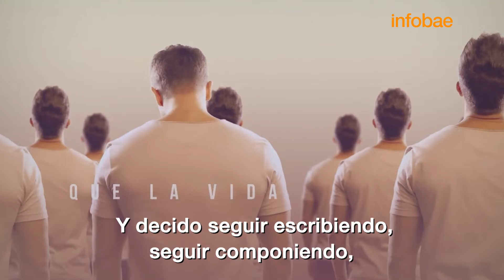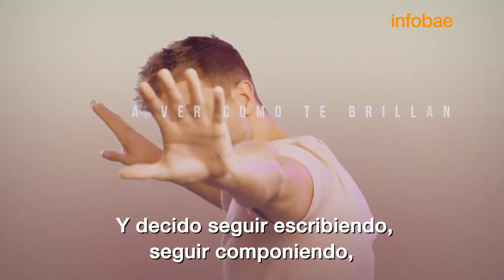Pablo Alborán: “Hablé de mi sexualidad porque me apetecía”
Entrevista con el cantante español